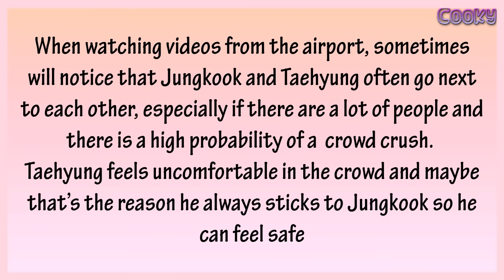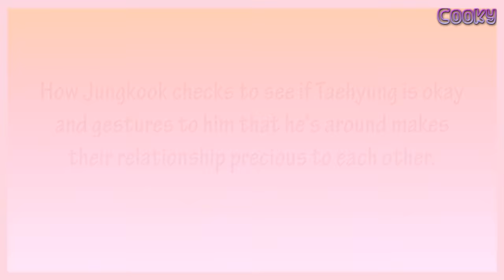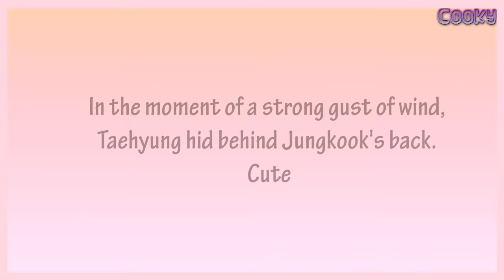Jungkook protects Taehyung and when V needs protection moments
In this video, I collected moments when Taehyung was in the role of someone who needed Jungkook's protection and moments when Jungkook was protecting him.